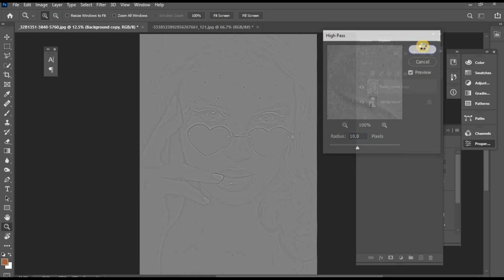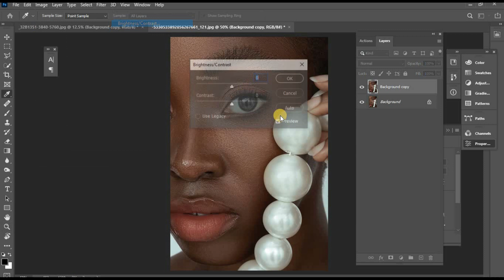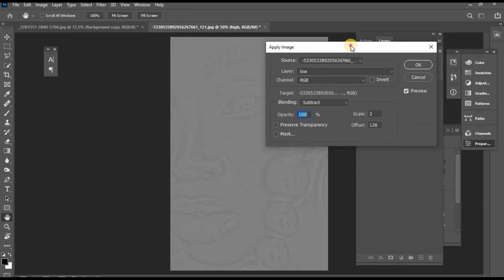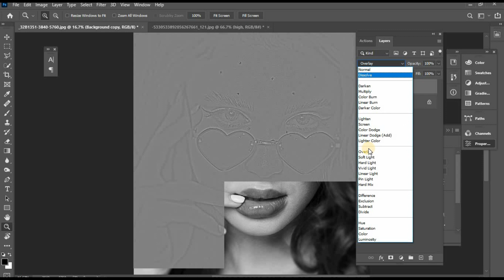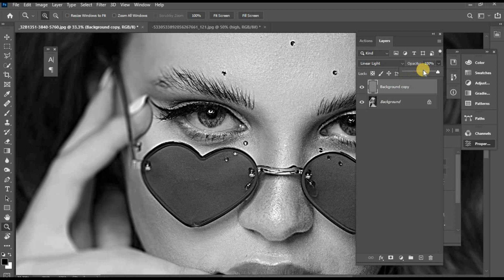Enhance Texture and Detail with Intelligent HighPass Sharpening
oday i will be sharing with you two of the best methods that you can apply to your images to get the more sharp for either printing or web browser uploading/sharing .

in the first method i will be sharing with you how to use the brightness / contrast adjustment layer along with highpass filter.
in the second method i will be showing how to use the two layer merged with the surface blur filter
note : in the first method we are able to see that the highpass sharpeness mostly shows its effect on ranges in the skin (eyes lashes etc) , and in the method were are seeing the effect getting applied to all image making it more sharper than in the first method